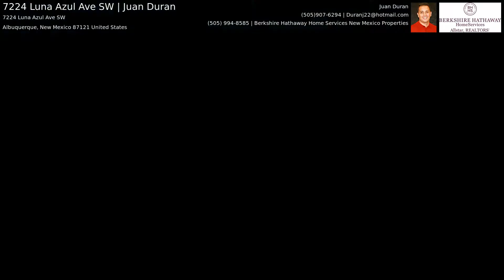7224 Luna Azul Ave SW | Juan Duran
Great Property. New Paint, New Carpet, New Stainless Steel Appliances, Open floor plan.